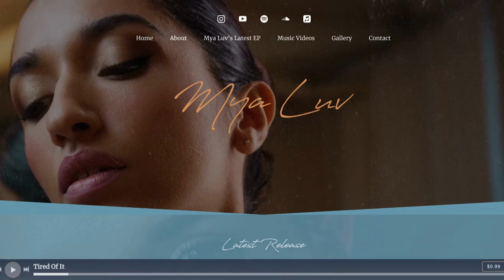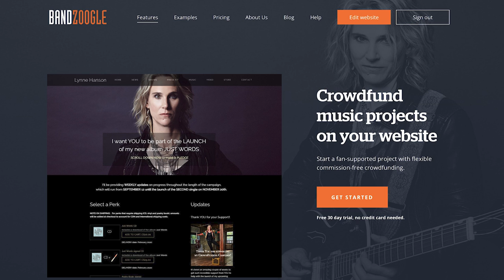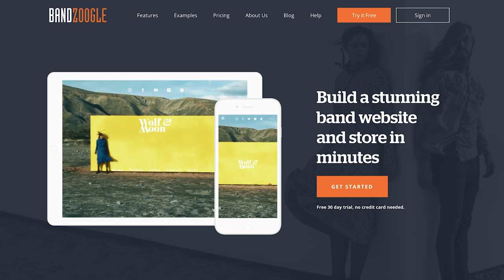Music Website Builder Bandzoogle - Helping Artists Create Music Experiences